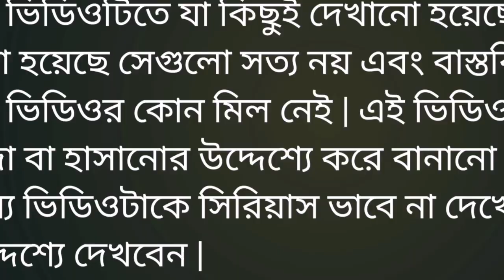রিকশা ওভারলোড পুলিশ কমেডি || Modi o Hasina Funny Video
rickshawber overload comedy

police comedy